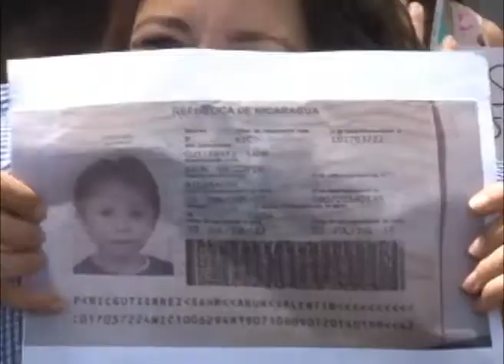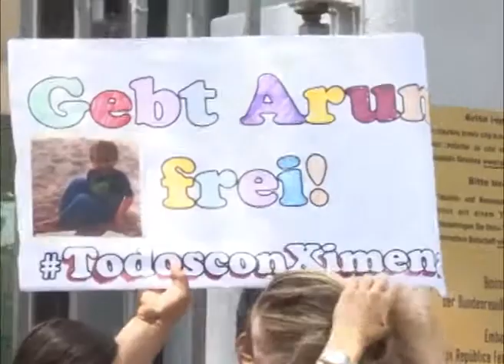Ximena Gutiérrez recupera a su hijo